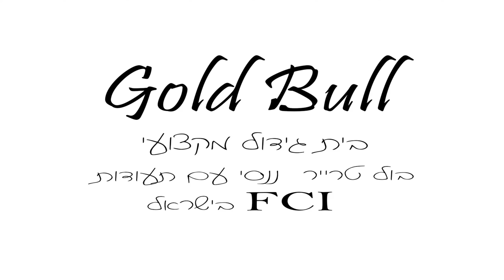בול טרייר: מבית גידול מקצועי Gold Bull וכל מה שצריך לדעת על הגזע מיני בול טרייר ננסי.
ברוכים הבאים אל ערוץ הגידול המקצועי של מיני בול טרייר ננסי או מיניאטורי שלנו! היום, אנחנו בטוחים שתרצו לשמוע את כל הפרטים המרתקים על בולי טרייר ננסי והגזע המרשים הזה. בולי טרייר הם כלבים מדהימים שהם לא רק חמים וחביבים, אלא גם מאוד חכמים וחיוניים לכלבנים בעלי מרכזי הגזע הנכונים.

אז, מה אכן הוא  מיני בול טרייר ננסי? נסקור בסרטון את מקורות הגזע, התכונות הפיזיות והאופי שלהם, ונדבר על ההבחנה בין מיני הגזע השונים. תגלו מה הם האופני חיים של בול טרייר, הרגלים המרשימות שמשדרות אותם ואת הצרכים המיוחדים של הגזע הזה.

נספק לכם טיפים והכוונה מקצועית על גידול, טיפוח ובריאות בולי טרייר, ונשתף אתכם במידע מעשי על איך לטפח ולאהוב את החבר הפרוותי המיוחד הזה.

הצטרפו אלינו לסיור מעניין בעולם המרשים של בולי טרייר ואל תשכחו להירשם לערוץ כדי לקבל עוד עצות ומידע מועיל על כלבי הבול טרייר וגזעי הכלבים האחרים. אנחנו מחכים לראותכם בסרטון הבא!